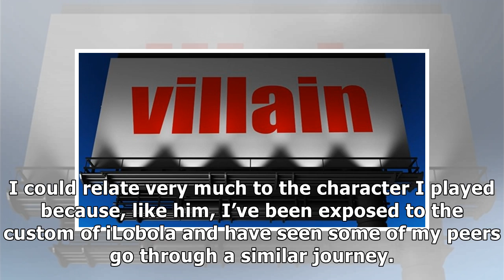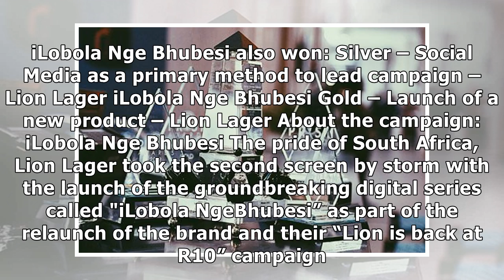iLobola Nge Bhubesi cleans out at the 22nd instalment of the PRISMs